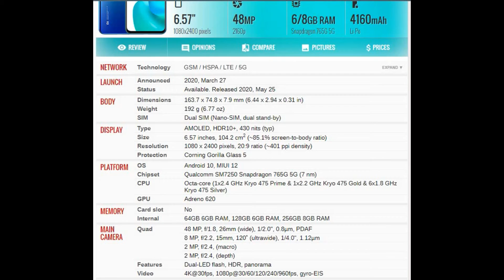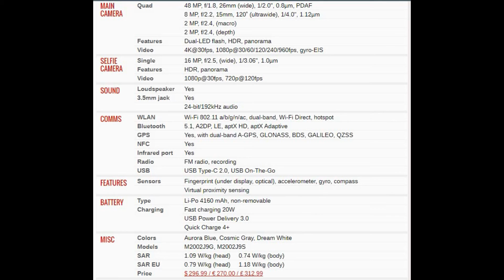Xiaomi Mi 10 Lite 5G PRICE AND SPECIFICATION